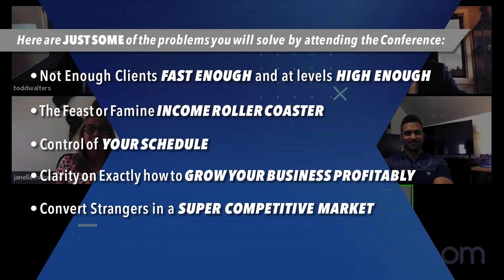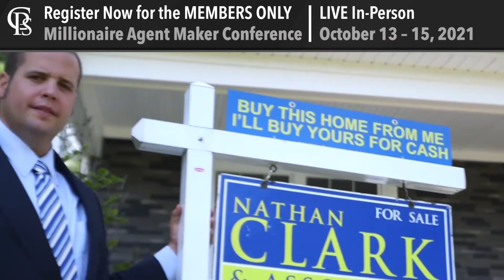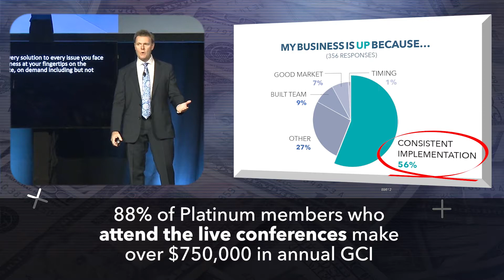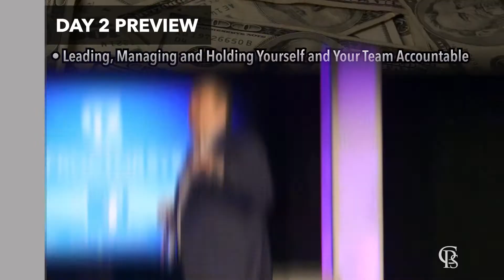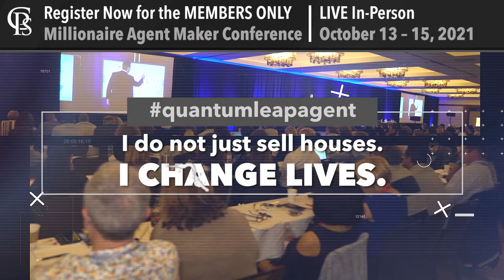Reason 4 on Why You Should Attend the Millionaire Agent Maker Conference | Oct. 13-15, 2021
This conference is not for those who are overly satisfied with the status quo. Nor is it for those who believe average, normal and reasonable are good business strategies.

It is for those who want unreasonably more for themselves, their families, their customers and their communities. Are you ready for the quantum leap ahead of you?

and RSVP to claim your seat at the table of success!